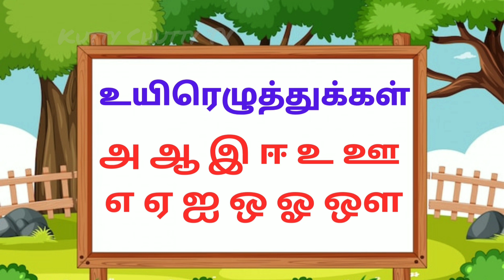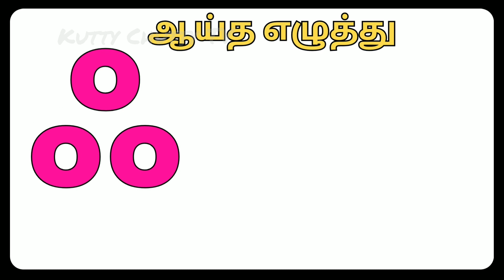A aa ee|Tamil Uyir ezhuthukal for kids|உயிர் எழுத்துகள்|Tamil alphabet@kuttychuttytv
ABC Alphabet

Learn Tamil Alphabetஉயிரெழுத்துக்கள் - 12
உயிரெழுத்துக்கள் - 12
அ ஆ இ ஈ உ ஊ எ ஏ ஐ ஒ ஓ ஒள
அ - அம்மா
ஆ - ஆடு
இ - இலை
ஈ - ஈட்டி
உ - உதடு
ஊ - ஊஞ்சல்
எ - எலி
ஏ - ஏணி
ஐ - ஐவர்
ஒ - ஒட்டகம்
ஓ - ஓநாய்
ஒள - ஒளடதம்
ஆய்த எழுத்து - 1
ஃ - எஃகு

Thankyou